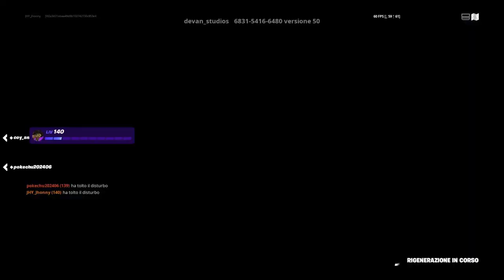youtube video #-0iBj9G9pvY